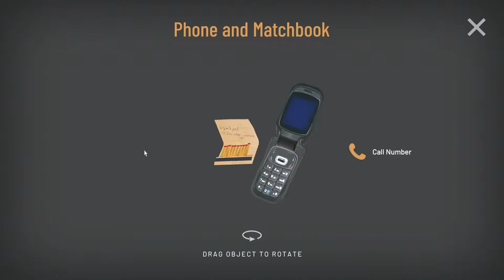Hitchhiker - A Mystery Game - Ride 4 - Al-Shatir | Playthrough | No Commentary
Hitchhiker is a mystery game set along lost highways, where your goal is to solve the puzzle of your own backstory.